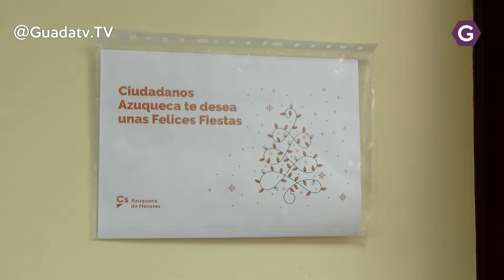Ciudadanos de Azuqueca recoge más de 200 juguetes para los niños necesitados de Azuqueca.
Como hace ya varios años el grupo municipal de Ciudadanos en Azuqueca de Henares ha entregado a Cáritas el resultado de la recogida de juguetes y alimentos iniciada por la formación naranja hace un mes